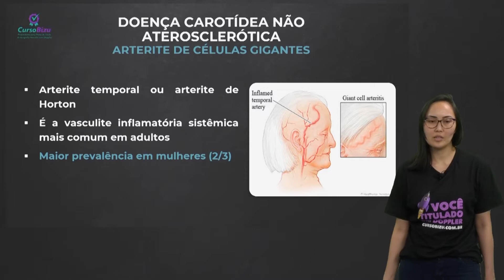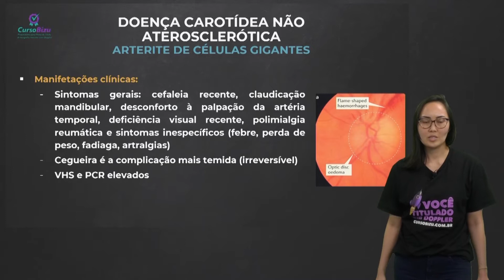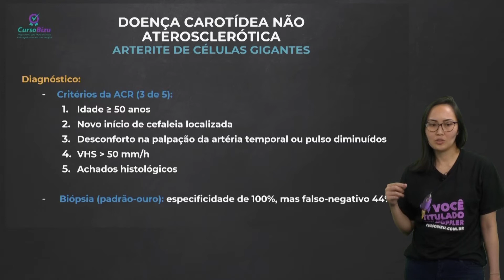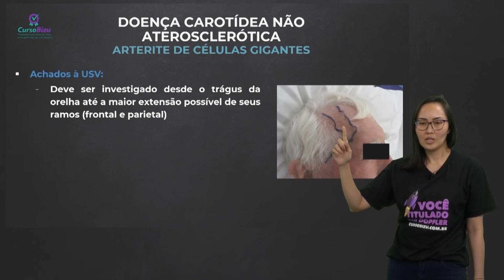SINAL DO HALO: DIAGNÓSTICO DE ARTERITE DE CÉLULAS GIGANTES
O melhor conteúdo resumido e preparado por professores triplamente titulados pela SBACV para te ajudar a obter o tão sonhado título de especialista. Fazer o Curso BIZU é uma experiência que pode te levar a um outro patamar profissional. Vamos nessa?

O Curso BIZU foi elaborado com um único objetivo, ajudar você a passar na prova de titulo de especialista da SBACV.

- Equipe de profissionais dedicados e atualizados que já passaram por esta fase e conhecem os atalhos da aprovação.
- Todos os nosso professores são titulados três vezes pela SBACV.
- O melhor conteúdo resumido e didático baseado nos livros de referência do edital da prova.
- Conteúdo 100% online, app prórpiro, disponível nos seus dispositivos móveis você estuda e aprende em qualquer lugar e sob demanda.
- Aulas de todos os temas da prova, banco de questões exclusivo, flashcards personalizados, grupo de whats-app fechado, plantão de dúvidas e apoio nos recursos.